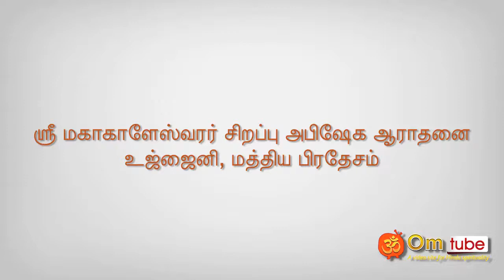உஜ்ஜைனி மகாகாளேஸ்வரர் சிறப்பு அபிஷேக ஆராதனை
மகாகாளேஸ்வரர் சிறப்பு அபிஷேக ஆராதனை, உஜ்ஜைனி, மத்திய பிரதேசம்